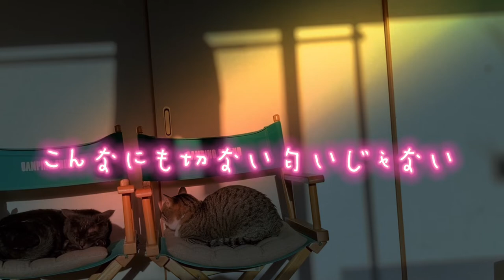[Lyric Video] 秋の匂い/菊地心結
オリジナル曲 です✨
ファンの方にリクエストを頂いて作りました！
感想待ってます( *´꒳`*)

♡o｡+..:*♡o｡+..:*♡o｡+..:*♡o｡+..:*♡o｡+..:*

「秋の匂い」

不意にあなたを思い出したの
窓を開けた時
優しくて切ない
秋の匂いが今も誘うの
意地悪な香り
忘れてしまいたいのに

いつも前を向くあなたの
背中だけ確かめて
1歩も踏み出せない
私の気持ちなんて知らず

あなたは先へ行く
私を置いて行く
その背中が輝いて見える

思い出を背負う秋の匂いは
色褪せないままで
私を後ろに引っ張る

「きっと私のせい」なんて
ずっとずっと 何10回 何100回思ってしまうのは
本当に好きだったから？
それとも今も好きだから？

あぁ届くはずも無い気持ち
今気付いても遅い気持ち
忘れてしまいたくても
あの匂いが余計にかき立てるだけ

あなたが先へ行く
私を置いて行く
その時に気付いていれば
こんなにも切ない匂いじゃない

いつか笑顔だけを
抱き締められる日が
来るのを ずっと ずっと待ってる

もう2人の匂いは居ない

♡o｡+..:*♡o｡+..:*♡o｡+..:*♡o｡+..:*♡o｡+..:*

SNSのフォローもよろしくお願いします(o_ _)o